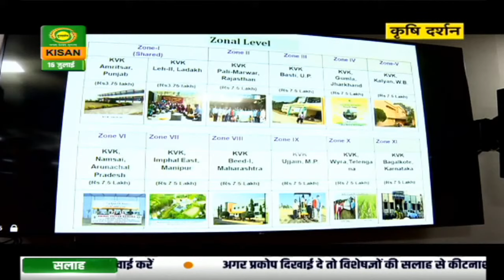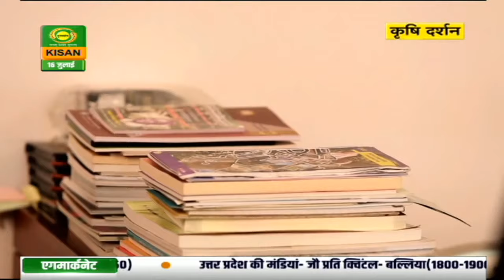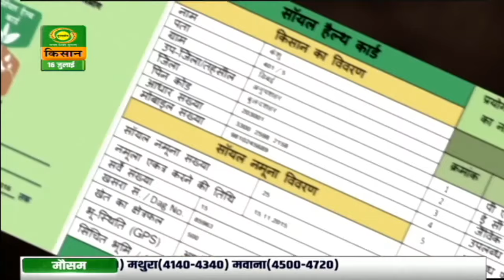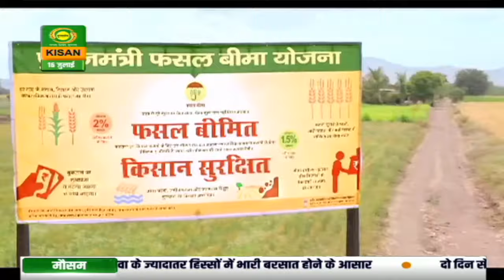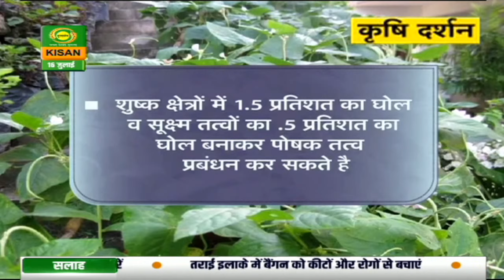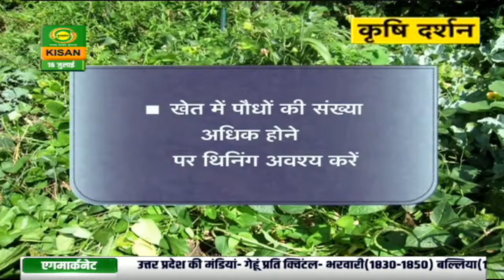कृषि दर्शन :लोबिया की खेती की ये तकनीक अपनाएं,नहीं होगा घाटा | Krishi Darshan | July 16, 2020